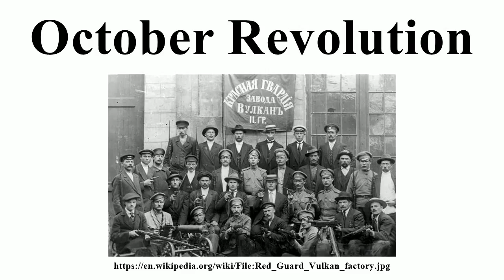October Revolution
Image-Copyright-Info
Author-Info:   Viktor Bulla (1883–1938) Alternative names English: Viktor Karlovich Bulla Русский: Виктор Карлович Булла Description Russian photographer Date of birth/death 1 August 1883 October 1938 Location of birth/death Saint Petersburg Leningrad Work period 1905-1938 Work location Russia, Russian-Japan War places
Image-Copyright-Info